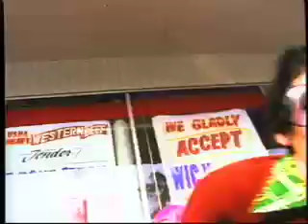Ultrababyfat "TWIST"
This is an excerpt from a music video I directed right after my daughter was born in 1998